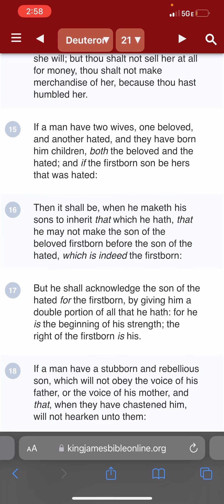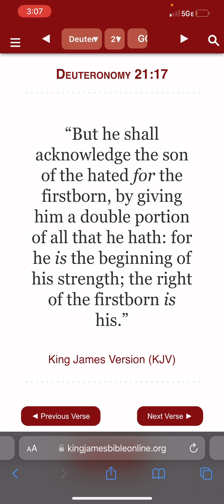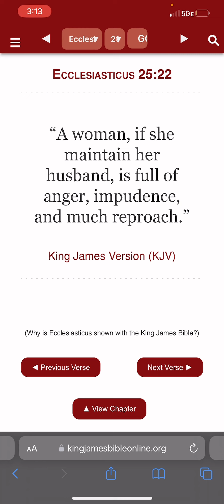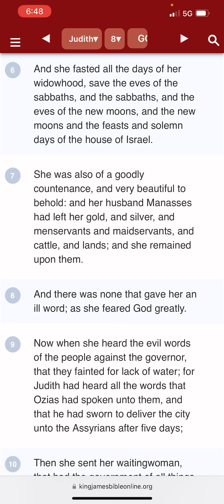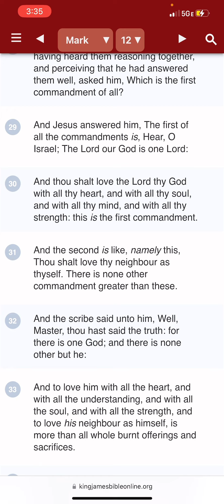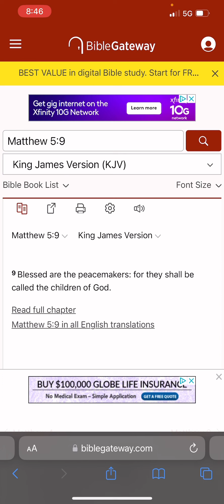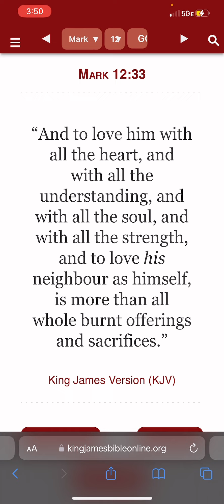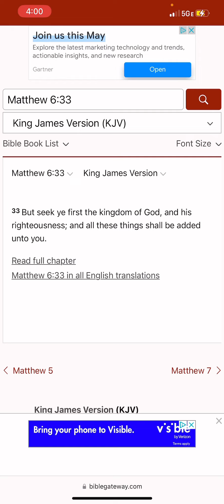SECOND WIVES: FINANCES & SISTERLY LOVE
Shalawam y’all! Wheww I know this video is long !  I truly Feel like this is something that I see in our community that hinders growth in marriages involving more than one wife. The lack of honesty finances and sisterly love. I hope sisters can take away some sort edification from this video!